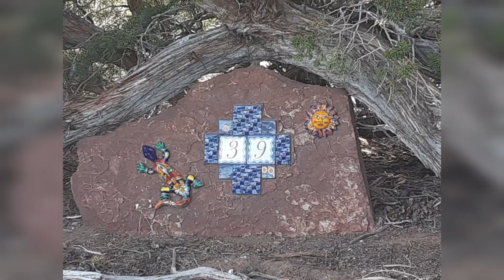$32, Cuoc song o My cua Lulu. Hinh anh duoc chia se tu dien thoai cua chong. My pictures in the US.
Love time shows by some my pictures,  if you like, help me share and Subscribe for me. moi nguoi neu thich Kenh TV cua e, vui long chia se cho moi nguoi cung xem. Tim  tren YouTube: luhari cuoc song my